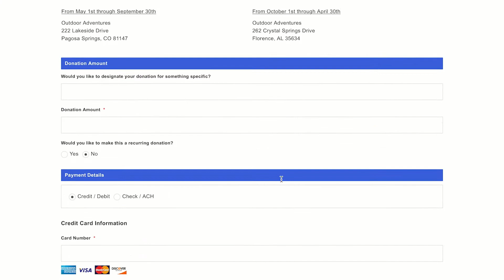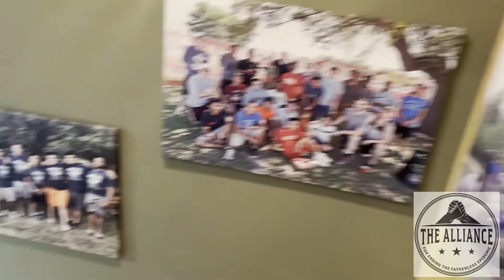September and October Update - long version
We seek to end the fatherless epidemic through mentorship!